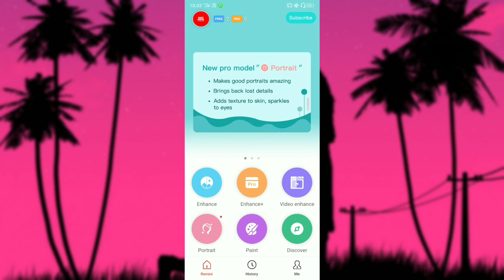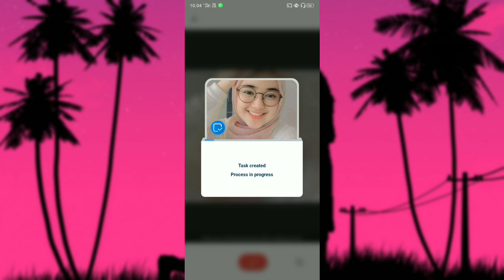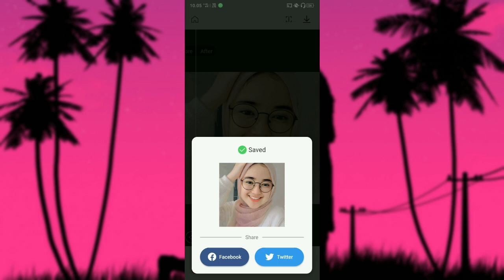Cara merubah foto blur jadi jernih di android || 100% Work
Tonton sampai habis cuy jangan di skip, biar tau kode apknya😁👍 next buat konten apa yaa ? 🤨
Komen di bawah yaa !!!

Twiter : Akbar Edit'z